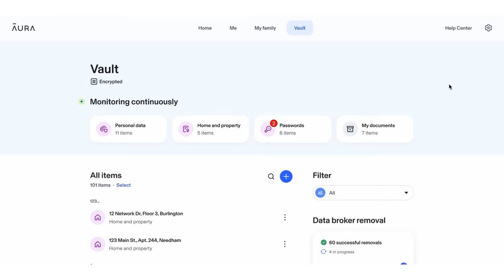How Grief Can Destroy You | Song Of The Sea